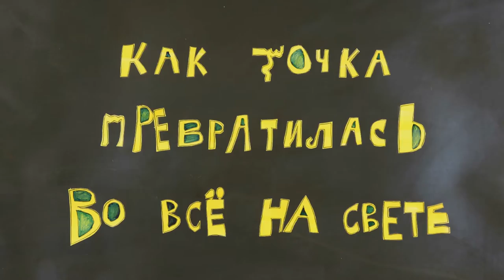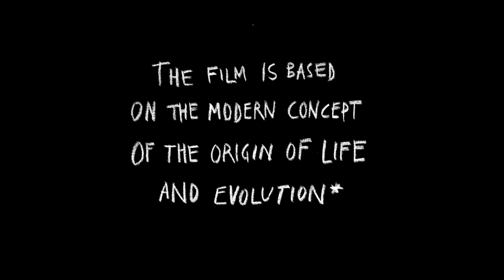"How a tiny dot turned into everything in the world". 2016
The story about the origins of life on Earth. The film by Scientific Animation Laboratory. "Art-Zoccolo", Novosibirsk, Russia, 2016.